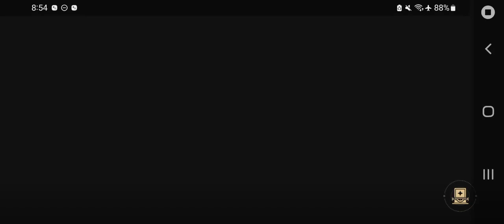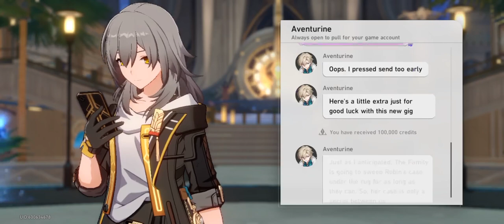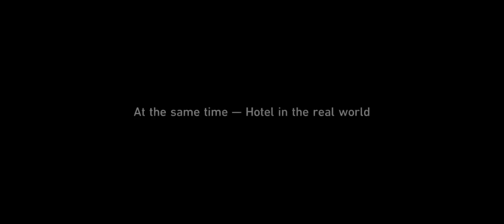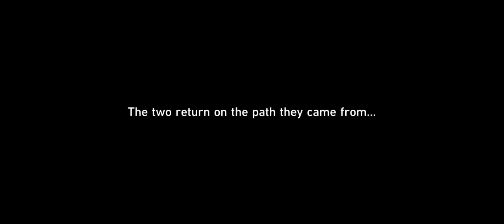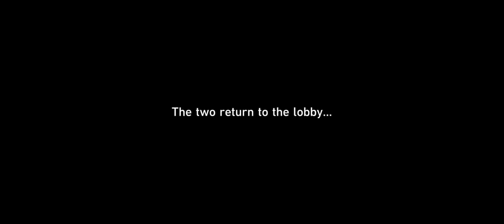Honkai Star Rail Part 21 - Gambling chip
That blessing of luck for wealth really worth it?
Aventurine backstory & reasons about what he is gonna do in penacony.